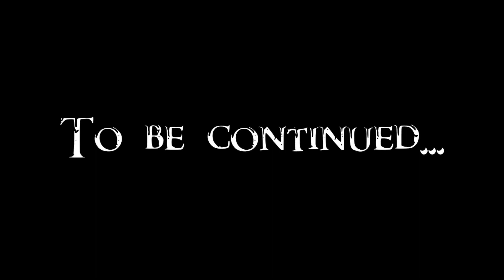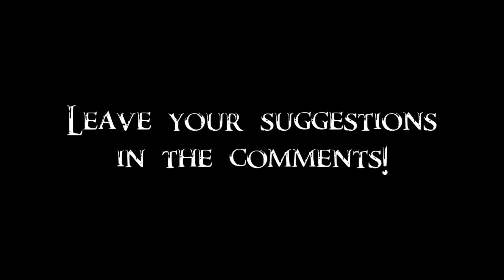Skyrim Battles - Savos Aren vs Serana 1/2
The Daughter of Coldharbour duels the Arch-Mage of the College of Winterhold for information about The Elder Scrolls. Thanks to Ralis Sedarys for suggestion!